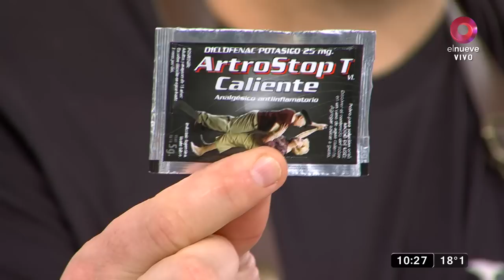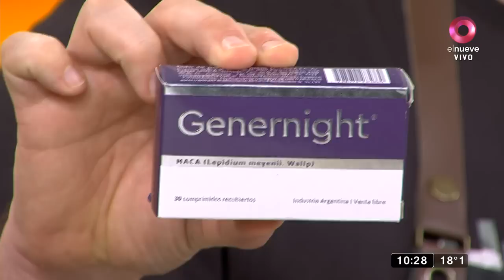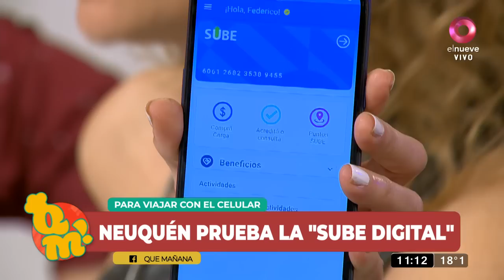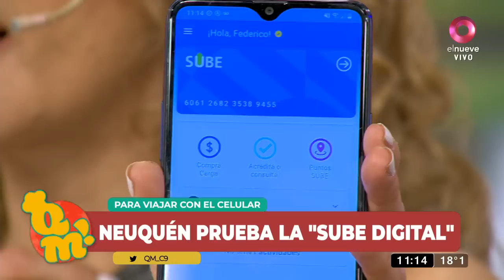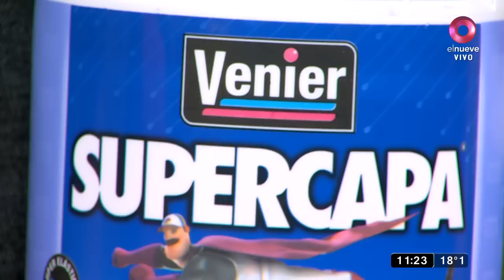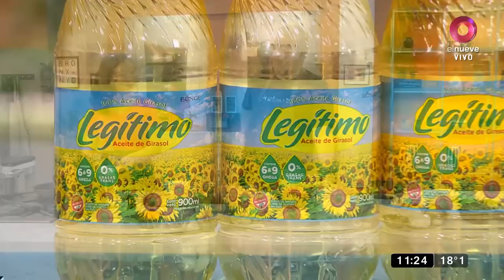QuéMañana: Programa del 11 de septiembre de 2023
6:15 Agustina Díaz: Santa Fe eligió nuevo gobernador
10:15 Daniel Gómez Rinaldi: Valeria Mazza tendrá su serie documental
17:00 Maia Chacra: La cabina para dormir la siesta
21:42 Ale Temporini: Torta de chocolate
48:05 Andrea Purita: Alimentos para evitar el picoteo
1:10:32 Kari Gao: Repollitos rellenos
1:26:40 Guille Busquiazo: Medialuna de vacío con batatas especiadas